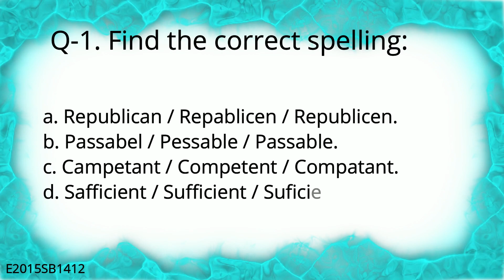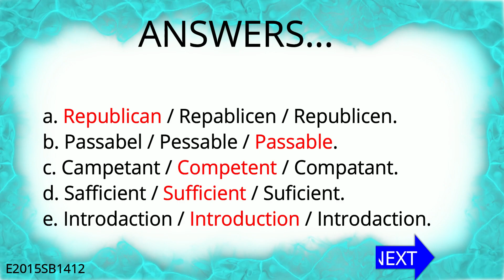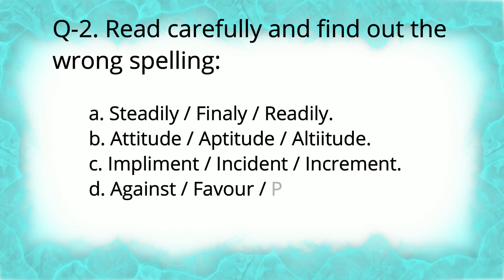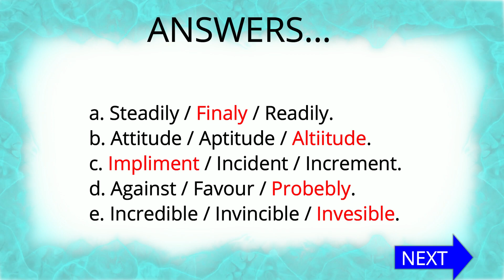Spell Check...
This is video is all about the spelling errors at the higher stages.  This is for the preparation of spelling bee contest at any level in India and abroad. This is specially designed for the kids studying in class 6, 7 & 8 but very useful for all the students to check their spelling expertise. All the students can learn, revise these common words & errors, which are useful in their academic examination as well.